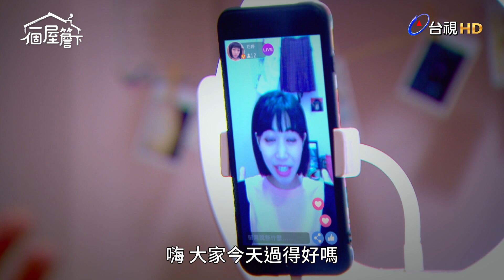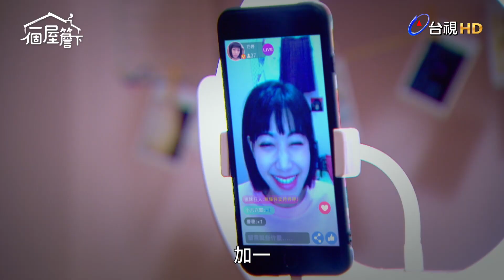【一個屋簷下】EP42 完蛋 遇到變態誰會來救我？ Under One Roof